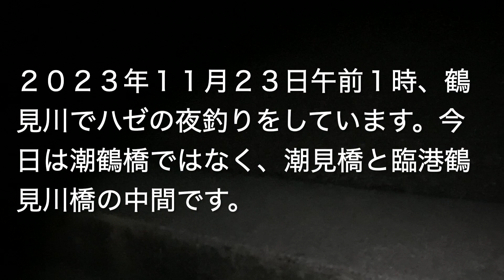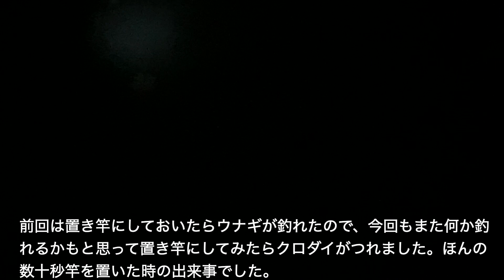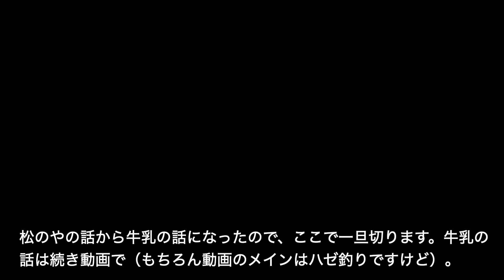鶴見川でハゼの夜釣り。２０２３年１１月２３日。今回は良型のマハゼが１５匹とウロハゼ２匹（クロダイも１匹釣れたが映像無し）。本動画中ではマハゼ３匹プラス１。２０２３年ハゼ釣り３２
次 ハゼ釣り３２、３３、３４は同一釣行。ほぼ真っ暗な動画です。潮見橋と臨港鶴見川橋の間。仕掛けは竿が2.7mの渓流竿、道糸1.5号、中通し錘0.5号、自動ハリス止め、針は競技用キス７号（オーナー針）、ハリス1号3センチ。エサはアオイソメ。